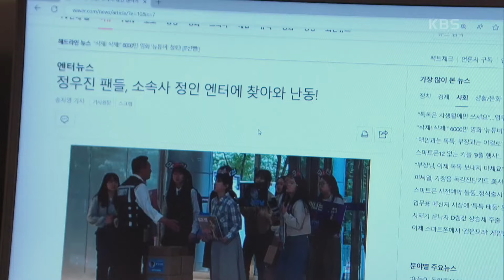“ 어쩌면 직접 만날 수도... ” 한보름에게 최웅을 만날 수 있는 방법을 알려주는 오영주 [스캔들/Snow Whites Revenge] | KBS 240702 방송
“ 어쩌면 직접 만날 수도...  ” 한보름에게 최웅을 만날 수 있는 방법을 알려주는 오영주

세상을 가지고 싶었던 여자와 복수를 위해 모든 것을 건 또 한 명의 여자가 벌이는 미스터리 격정 멜로